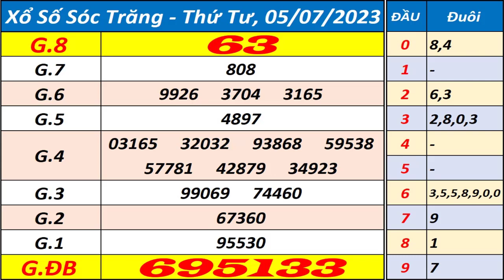Xổ số Sóc Trăng ngày 5 tháng 7 - XSST - KQXSST - SXST - Xổ số kiến thiết Sóc Trăng hôm nay